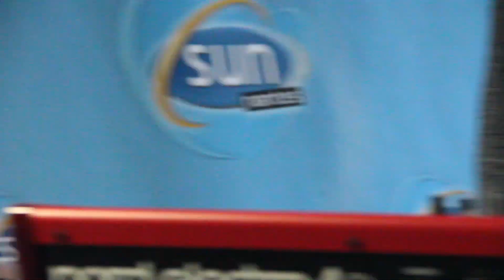Babel - Marianne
Morceau acoustique de Babel, Marianne, enregistré dans les locaux de la radio SUN, à Nantes le vendredi 20 Décembre 2013.